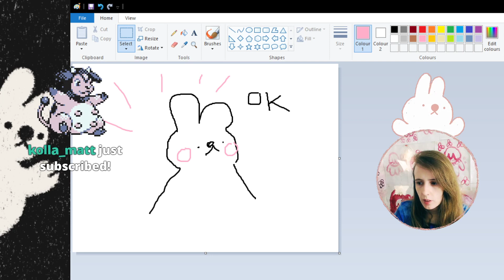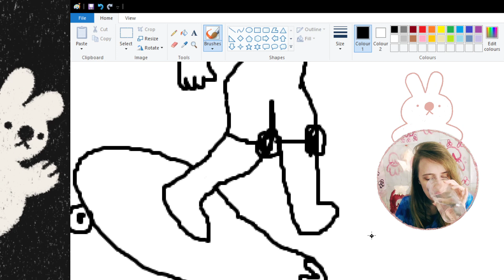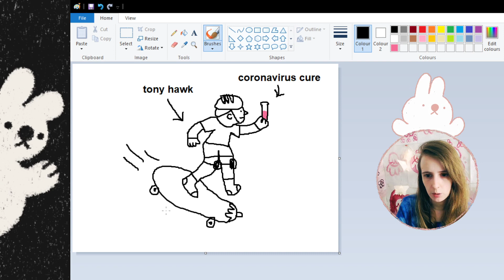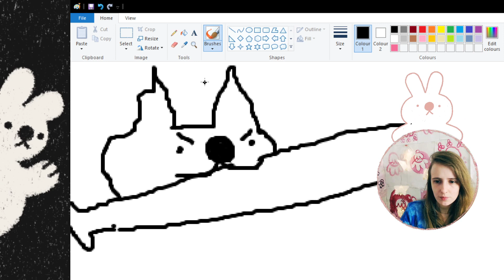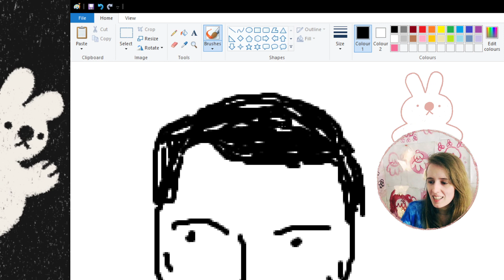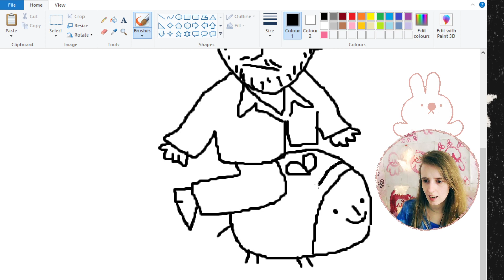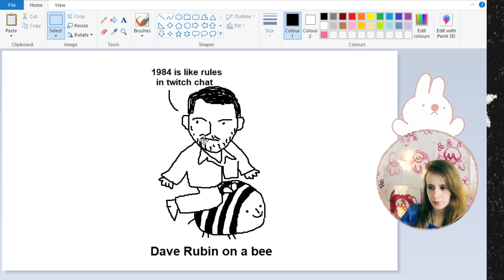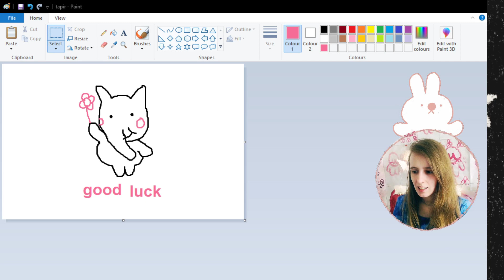DRAWING HIGH LEVEL IDEAS ONLY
I draw your powerful and frightening requests on stream in mspaint!! :-)